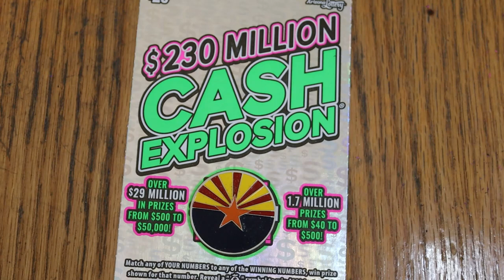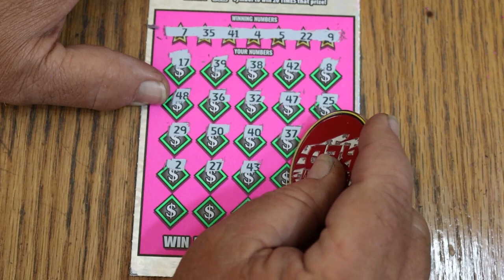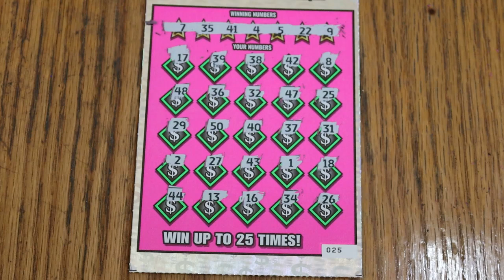💥DAY 26 $20💥CASH EXPLOSION💥